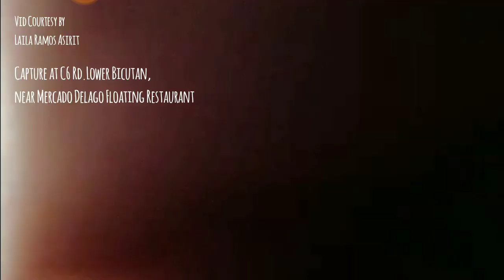Ipo ipo sa Laguna de Bay capture at Lower Bicutan May 30, 2020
Capture at C6 Rd.Lower Bicutan Near Mercado Delago Floating restaurant